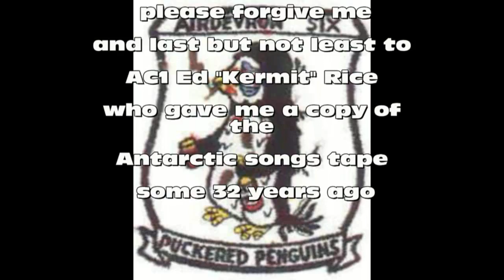Ballad of JD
This is one of several songs from a tape called "Antarctic Songs" by John Howard and others who are unknown.  The "Ballad of JD", a light-hearted pariody,  is about an LC130 that crashed at Amundsen-Scott South Pole Station Antarctica on January 28, 1973.  There were no casualities, which in it self is a miracle.